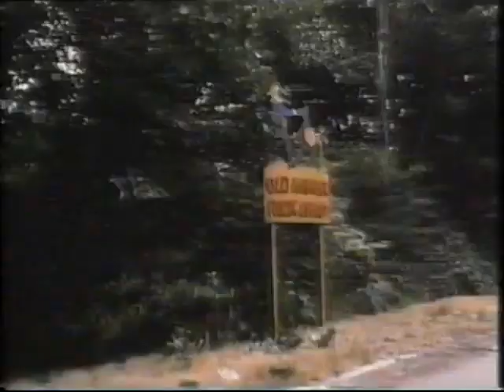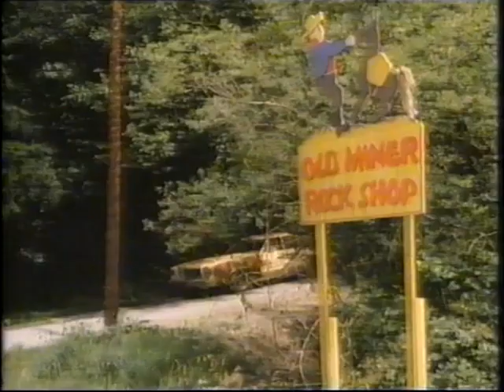HOT PURSUIT -- Steel Trap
guest star Geoffrey Lewis